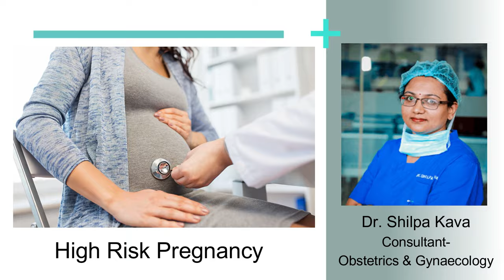Highrisk Pregnancy | Sakra World Hospital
In this video, we will discuss high-risk pregnancies, which are pregnancies that have an increased likelihood of complications due to various factors. High-risk pregnancies can occur due to factors such as maternal age, pre-existing medical conditions, multiple pregnancies, and lifestyle choices such as smoking or drug use.